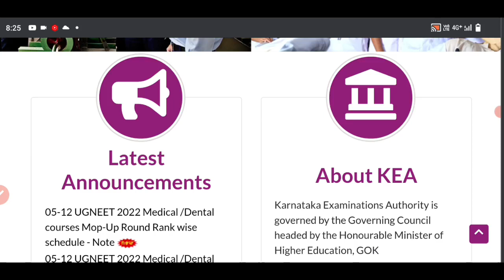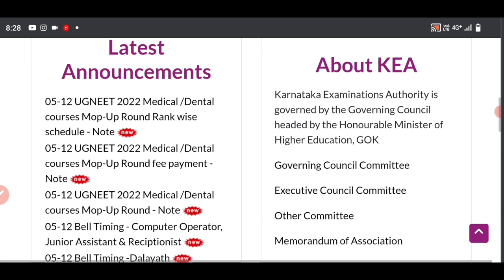KEA Latest Updates Today | 05-12-2022 | Big Newws | MopUp Round Counseling Details 2022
Video Tags..
ug meet mopup round instructions,
neet UG mopup round Counseling Details,
neet mopup round eligibility
neet mopup round fees details,
medical,
dental,
admission notification,
how to participate in neet mopup round Counseling

Keep Supporting ..
May God Bless You All
Take Care.